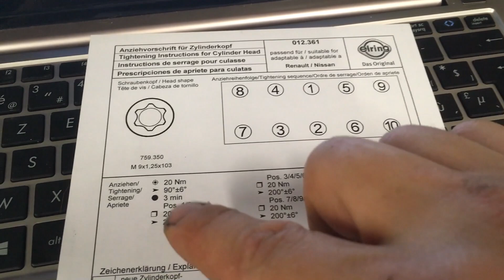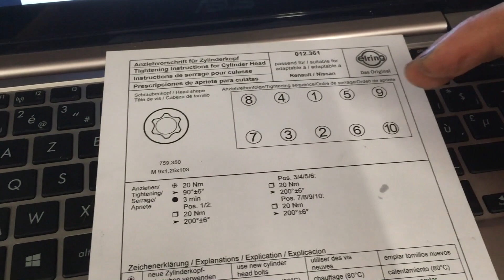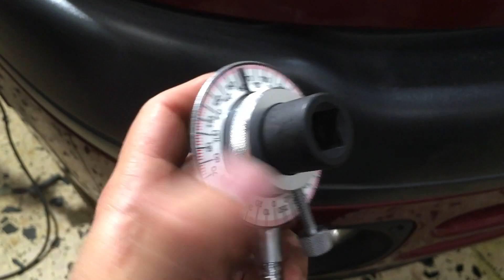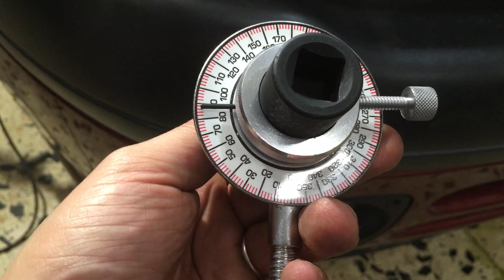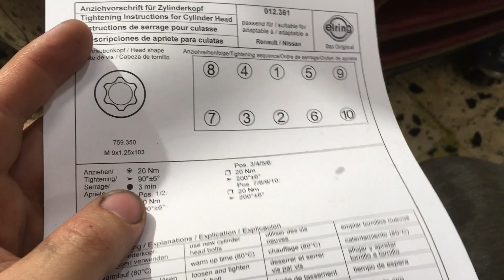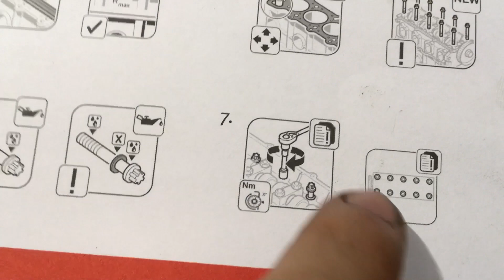Serrage de culasse Renault Clio 2 - Serrage angulaire avec clé dynamométrique au couple de serrage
Pour le serrage de la culasse sur le bloc moteur, il faut une clé dynamométrique ainsi que l'outil pour le serrage angulaire. Pour ma part j'utilise celui de la marque KS Tools avec un aimant.
Pour la clé dynamométrique j'ai eu besoin de faire un serrage à 20 Nm.
L'ordre de serrage est important (+absolument changer les vis par des neuves !!), il n'est pas le même pour toutes les voitures donc le mieux c'est de se référer à une RTA.

Bien entendu il faut placer un nouveau joint de culasse et de nouvelles vis de culasse.
Pour la dépose de la culasse, vous devrez changer le joint de culasse, joint de la pompe à eau (si déposée), joint cache culbuteur, joint du collecteur d'échappement, et si ça n'a jamais été fait, autant changer aussi le joint du collecteur d'admission.

Les outils dont j'ai eu besoin :
Douille E12 (Torx) KS TOOLS 911.4301
Rallonge Stanley 1/2 de 25 cm
Clé dynamométrique KSTools 516.1422
Serrage angulaire KSTools 516.1195

-- Mathieu and Cars --